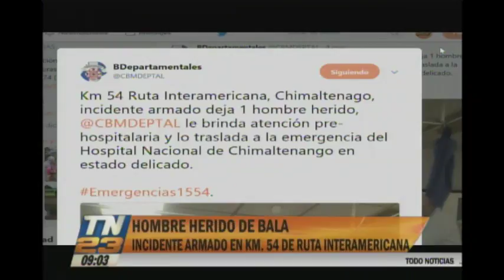Incidente armado deja un hombre herido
En el Km 54 de la Ruta interamericana